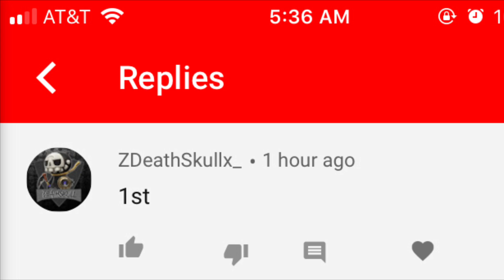SEASON 10 VICTORY UMBRELLA + MY FIRST WIN OF SEASON 10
short video i know but just wanted to give you guys some gameplay of season 10

USE CODE - KDOGCHILLYYT IN THE FORTNITE ITEM SHOP!